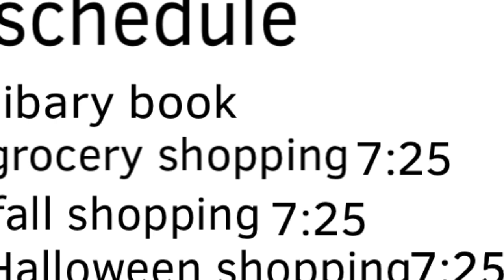ABOS 15 official trailer